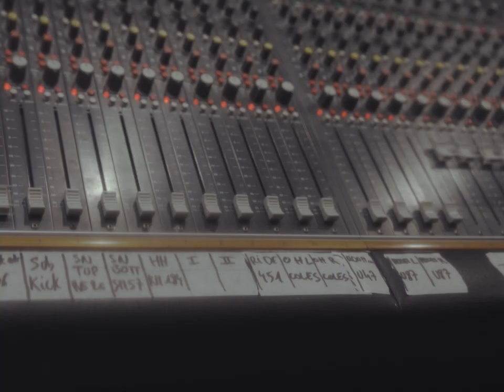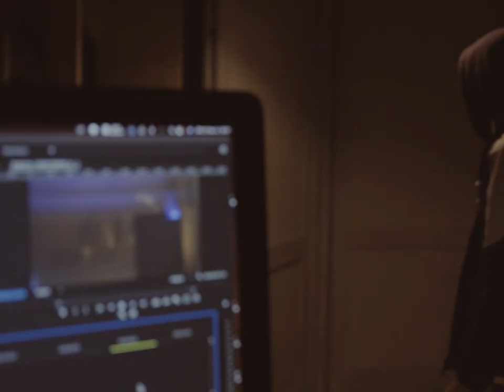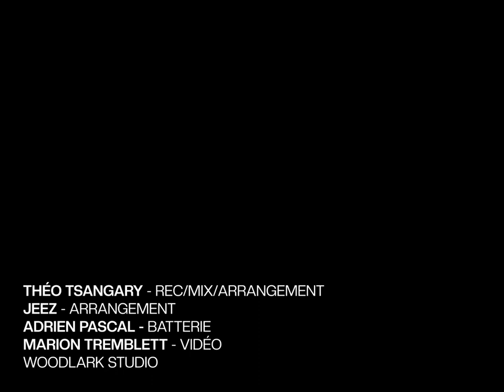Kanaga - Chaque semaine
Toutes les dates de concert et les sons sur les plate-formes

Rec/Mix/Master : Théo Tsangary
Batterie : Adrien Pascal
Réal : Marion Tremblett

Filmé et enregistré à Woodlark Studio

On s'est enfermé 24 h dans le studio pour enregistrer et filmer ce morceau. 3 jours après la fin de la session, il fallait rendre une ébauche pour participer à des tremplins. Ça a été un rush de fou, et on a décidé de quasiment pas revenir sur le visuel pour garder cette authenticité. Comme dirait Ichon, c'est pour de vrai.

Vouloir vivre de sa zic, c'est être pris dans un tourbillon de doutes, ou on se retrouve souvent face à nous même, puis face aux chiffres qui nous ramène souvent à une réalité qui fait peu envie.

J'ai beaucoup réfléchi ces derniers temps, et je crois que c'est devenu + clair aujourd'hui. Mon but premier n'est plus d'en vivre forcément, mais surtout de délivrer une œuvre qui me fera du bien à moi et aux autres, qui j'espère accompagnera certains dans leur quotidien en les poussant à aller jusqu'au bout des choses, et puis.. De kiffer faire de la zic en fait

Peace ☀️